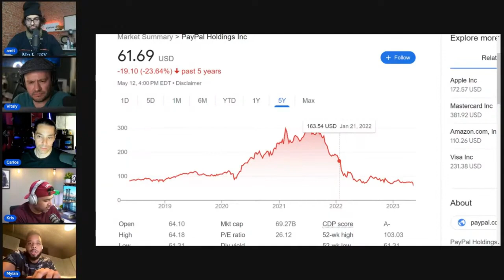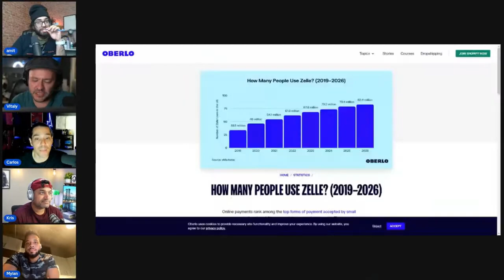PAYPAL IS UNDERVALUED AND HAS A MOAT...RIGHT?!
Let us know any more topics you'd like to see us discuss!